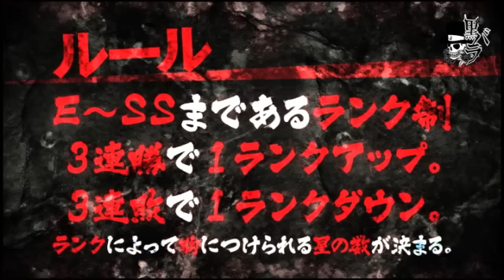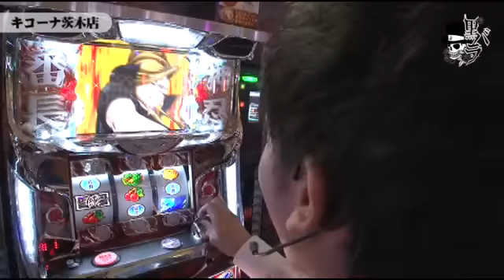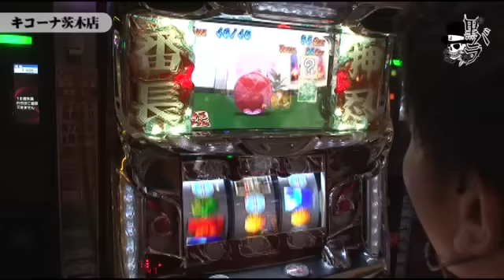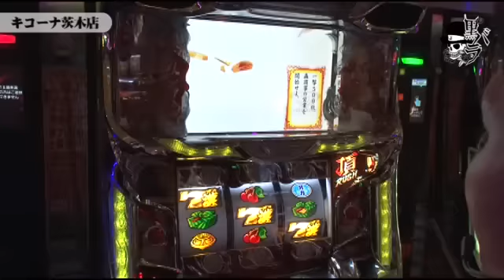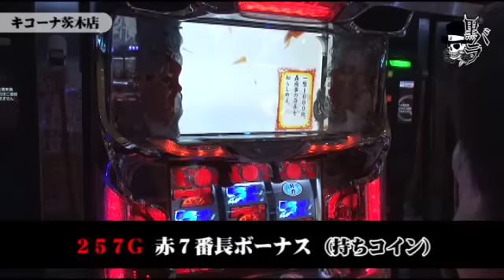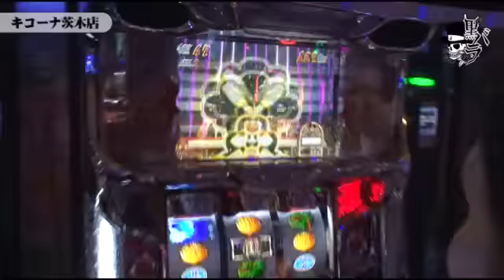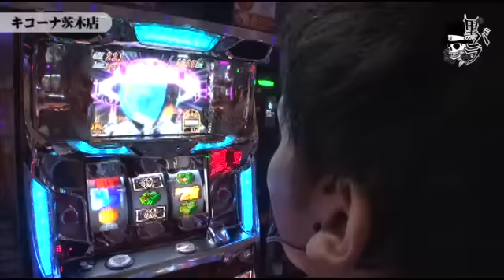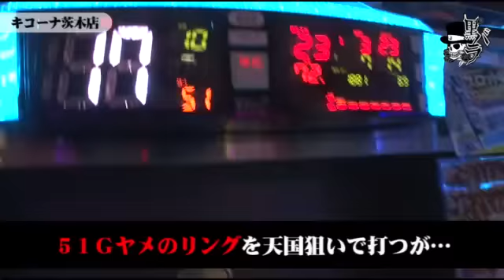[ジャンバリ.TV]リアルスロッター軍団黒バラ タク キコーナ茨木店編＃１７５【押忍！サラリーマン番長】[パチスロ][スロット]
黒バラ軍団タクがキコーナ茨木店で実戦。
設定変更挙動を確認しながらメイン機種を狙う。
【次回配信日：10月30日　コウタロー　アビック弐番館編】

■実戦台：押忍！サラリーマン番長